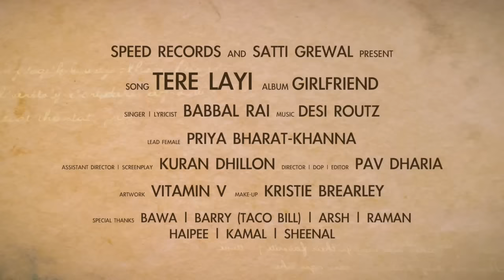Tere Layi Full Song | Babbal Rai | Girlfriend | Latest Punjabi Songs | Speed Records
Song - Tere Layi
Artist - Babbal Rai
Lyrics - Babbal Rai
Director | DOP | Editor - Pav Dharia
Art Work - Vitamin V
Lead Female - Priya Bharat -  Khanna
Album - Girlfriend
Presentation - Satti Grewal
Label - Speed Records

               ||Lyrics||
Sajna... tere naalo pyara koi naa
Tere bin zindagi da pal vi gawara koi na
Ve meriya wafaavan, tere layi
Chalan eh saahva, tere layi (x2)

Ve dil de mohalle sada goonje tera naa'm
Sajna sohneya tere naalo pyara koi na
Muddta ton sambheya ai
Dil vich ehe pyaar tere layi
Joban di saari eh jo rangli
Bahaar tere layi (x2)

Eh nakhre adaava tere layi
Main khud nu sajaava tere layi (x2)

Main chahuni aa ki main hi tainu dissa har thaa...
Sajna.. sohneya.. tere naalo pyaara koi naa
Ve pata mainu aj deya aashiqa de haal ve
Main inna par kardi aa vaada tere naal ve (x2)

Ki laggiya nibhaugi yaara
Main chadd ke na jayugi yaara (x2)

Main Rab vi ni aaun dindi saade darmiyaan
Sajna sohneya tere naalo pyara koi naa
Kamli nu naam tere da yaara jog lageya
Hogi aa je ohdi main jadon da ehe rog lageya (x2)

Ve akhiyan nu laggeya nasha tera
Pata ni ki bann na mera (x2)

Ve mukkdi ai gal rai tu ai ta main haa
Sajna sohneya tere naalon pyara koi na (x2)